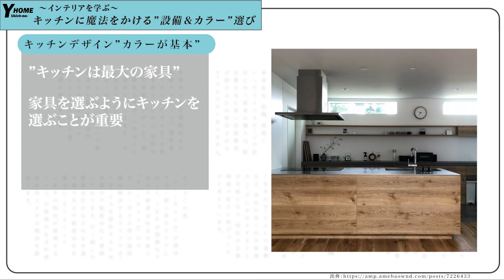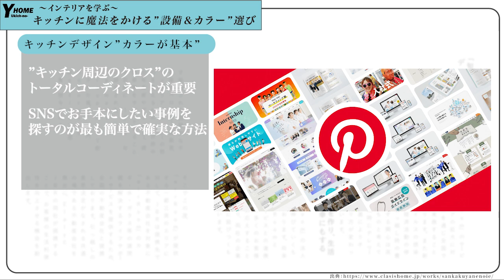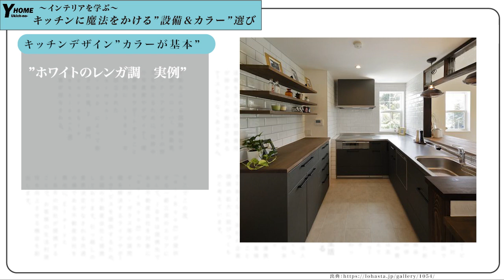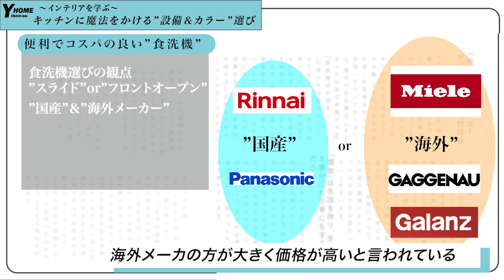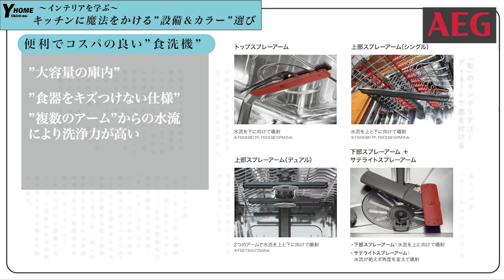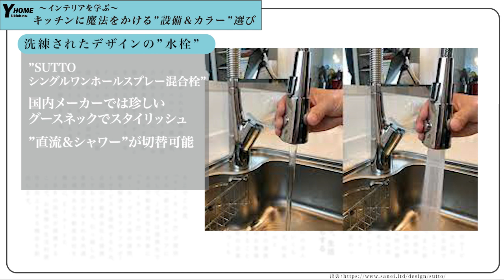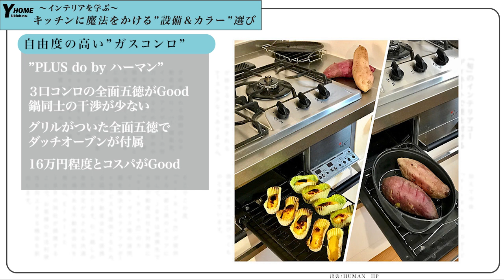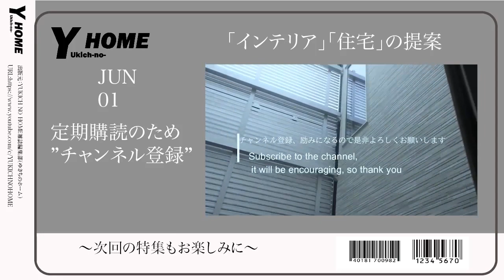【おしゃれで便利】キッチンの設備＆カラー選びのコツ｜おすすめの食洗機・コンロ・水栓を紹介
今回はキッチンの設備とカラーコーディネートについて解説します。キッチンは住宅の中で最も大きな設備の一つであり、家具でもあります。オシャレで便利なキッチン作りの参考となる情報を共有します。

【取材等について】
まずは、Twitterのダイレクトメッセージよりご連絡いただきますようお願いいたします。

 このチャンネルでは、住宅・インテリア関係の様々な情報を特集します。
コメントを通じて、ご質問もお待ちしています。皆さんからの質問に動画で答えていきたいと思います。

キッチン　インテリア　設備 【チェンネルメンバーシップに参加】